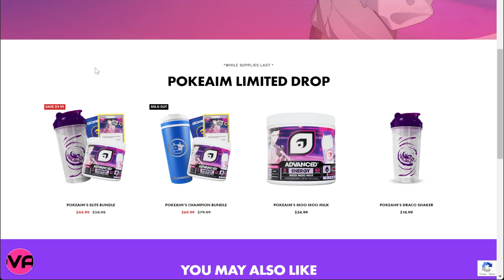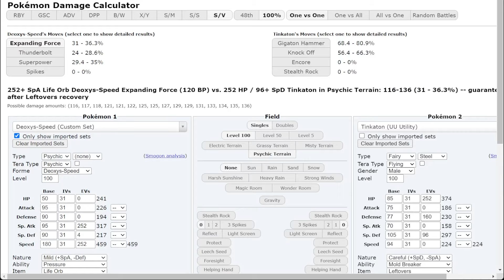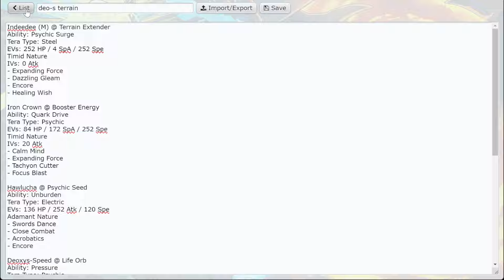Expanding Force Deoxys is somehow Underused!? Let's Try it.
I can't believe Deoxys-Speed, the pokemon that people wanted to ban from OU, is now UU in Pokemon Scarlet and Violet. Expanding Force Deoxys is still good! Let's Try it.

asfgerthrrth Enjoy!